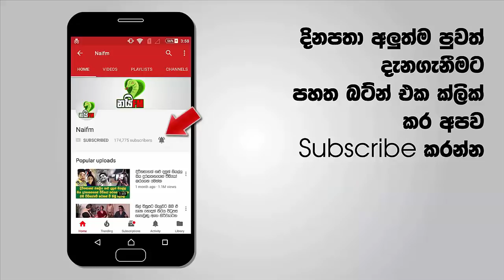කටුගස්තොටදී මිට සුළු මොහොතකට පෙර ඇල්ලු "මාම්" බිස්කට් ලොක්කා බඩු හංගන්න ගහපු ගේම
ආරක්ෂක නිළධාරියාගෙන් කළ ප්‍රශ්ණ කිරිම් වලදි පවසා ඇත්තේ තම ආයතනයේ ප්‍රධානියා මෙම අවි සැඟවීමට තමාට උපදෙස් ලබා දුන් බවයි

 මේ වන විට සැකකරුවන් දෙදෙනාම අත්අඩංගුවට ගෙන ප්‍රශ්ණ කිරීම් සිදුවන බව කටුගස්තොට පොලීසිය සඳහන් කරයි.